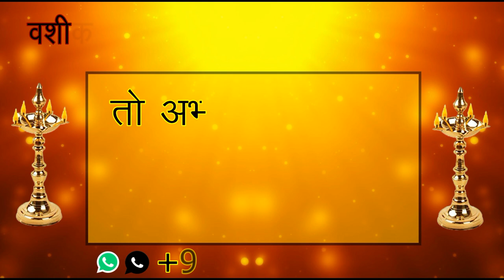आलू पर यह लिखो दुनिया की कोई ताकत नहीं रोक सकती वश में होने से